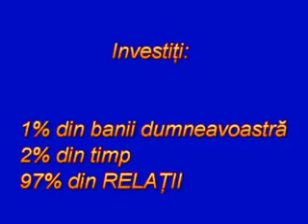Gano Excel Oportunitate si Realitate 2)